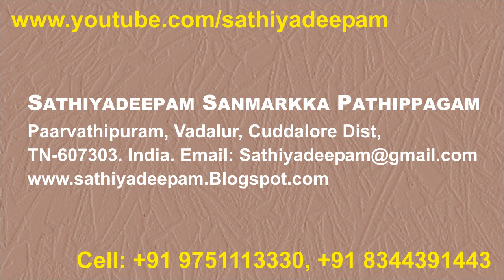உயிரின் வலி | The pain of life| Jeevakarunyam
The Shape of the body is different but the pain of  life is the Same

   Man kills another man. He also kills other living beings in huge manner and eats them, as trivial lives. There is nothing that frivolous in life. The shape of the body is different.but the pain of the life is the same. A Man's life is also becomes less importance for those who kill and eat other living beings as meager lives. The life of a plant is also amazing for the great peoples who think that all living beings are equal.

  ''Whenever I saw crops withering, i did wither too'' said by Vallalaar's gracious heart which made him God. That gracious heart gave him deathless great life. Vallalaar says that whether the meat eater is  even a great saint, is only a mean person. God shows mercy to us, only when we show mercy on others. The kindness we show on living beings is the true worship. The mercy of God is on us is called Grace. சன்மார்க்க நிகழ்வுகள்